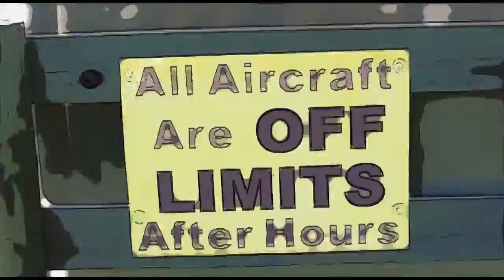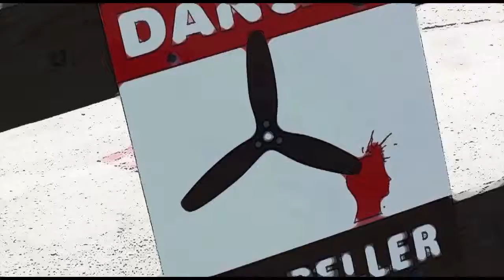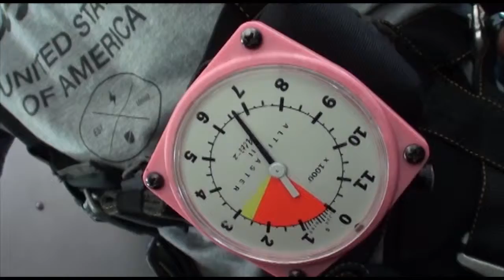Nicholas Carter 4 4 16